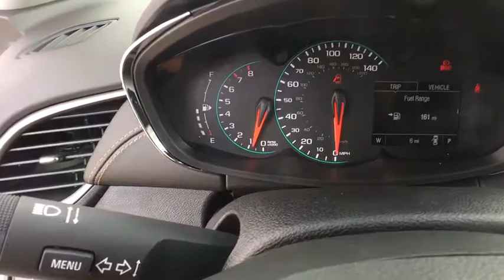2017 Chevrolet Trax Denver, Lakewood, Wheat Ridge, Englewood, Littleton, CO CV4301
2017 Chevrolet Trax  - Stock#: CV4301 - VIN#: 3GNCJLSB5HL268431

11001 West I-70 Frontage Road N

2017 Chevrolet Trax 1LT ECOTEC 1.4L I4 SMPI DOHC Turbocharged VVTbrPriced below KBB Fair Purchase Price!br33/25 Highway/City MPGbrExit Kipling, Exit Ward, but Exit the GIANT Medved Autoplex. Everyone said, Go to Medved! Price includes applicable rebates and dealer fees of $599, excluded tax, title and licensing: $2,500 - General Motors Consumer Cash Program. Exp. 08/31/2017, $500 - Chevrolet National Purchase Bonus Cash. Exp. 08/31/2017, $750 - Chevrolet Select Market Bonus Cash. Exp. 08/31/2017